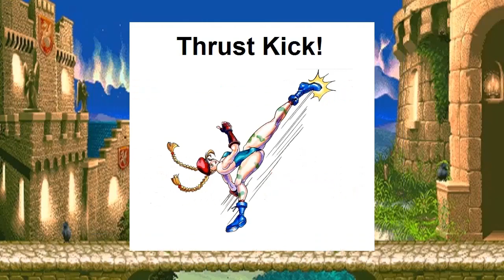El origen de Cammy